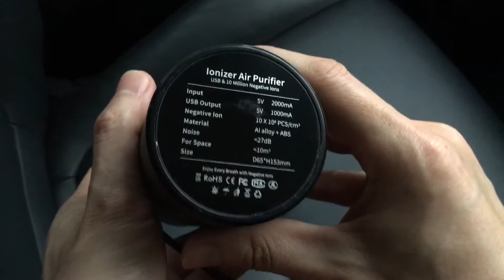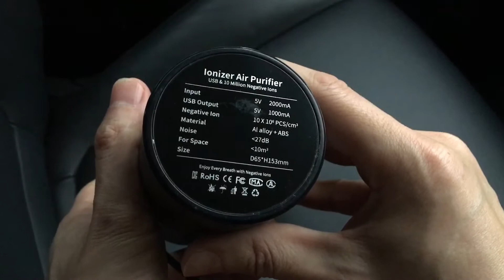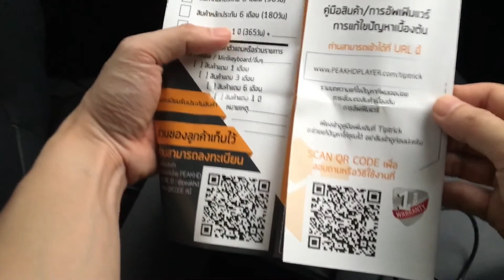รีวิว เครื่องฟอกอากาศในรถยนต์ Figo4 / CLOUD-D E3 (เครื่องฟอกไอออนลบ Ionizer) กำจัดกลิ่นอับ ลดฝุ่น PM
แนะนำร้านที่ผมซื้อไว้ให้นะครับ
ร้านที่1 (ผมซื้อ ร้านนี้)
ร้านที่2 ยี่ห้อ Figo
ร้านที่3 Sharp
ร้านที่4 ยี่ห้อ Bwell สีขาว
ร้านที่5 shopee
** สำหรับท่านผู้ชมที่ต้องการ เครื่องพอกอากาศไอออน Cloud-D E3 ลองอ่านคอมเม้นก่อนตัดสินใจนะครับ

คลิปนี้ขอแนะนำ เครื่องฟอกอากาศไอออนในรถยนต์ (เทียบรุ่น Sharp IG-DC2B, Sharp G-GC2B) ซื้อมาใช้เอง 1 ปี อยากเอาประสบการณ์มาเล่า มารีวิวให้ชมครับ
ทางแอดมินใช้มา เกือบ 1 ปี ทำการทดสอบเครื่องฟอกอากาศไอออน เครื่องนี้แล้ว ก็ได้ผลดีนะครับ อากาศในรถยนต์ไม่อับ หลังจากที่เราเปิดประตูหากกลิ่นควันภายนอกเข้ามาในรถ กลิ่นก็จะจางหายไปเร็วกว่าปกติ ไม่รู้ว่าคิดไปเองหรือเปล่านะครับ 5555
(โดยรวมแล้วถือว่าพอใจครับ ตอนนี้ก็ใช้งานอยู่ เปิดตลอดเวลา เวลาที่สตาร์ทรถเค้าจะเปิดเอง และเวลาที่เราดับเครื่องยนต์เค้าก็จะดับเองเลยครับ สบายมากๆ)

สินค้าราคาไม่แพง แต่ได้คุณภาพในราคาที่น่าใช้ และได้ผลจริงครับ ทำให้ได้อากาศในรถดีขึ้น
เป็นสินค้าทางเลือกนะครับ ซึ่งจะทำให้คุณสามารถเพิ่มไอออนในอากาศด้วยงบประมาณราคาถูกมากๆๆๆๆ

CLOUD-D E3 เครื่องกรองอากาศในรถยนต์ กรองฝุ่น ฟอกอากาศ ด้วยการปล่อยประจุ Negative-ion พร้อมดักจับ กรองฝุ่น PM2.5 และไฟแสดงสถานะการทำงาน
 - เครื่องกรองควันและฝุ่น PM2.5 ในรถยนต์
 - กรองฝุ่น ฟอกอากาศ ด้วยการปล่อยประจุ Negative-ion พร้อมดักจับ กรองฝุ่น PM2.5
 - ไฟแสดงสถานะ
 - Color:Black
 - DC Input:12V /1000mA ต่อไฟเข้าที่ ช่อง usb ในรถ หากไม่มีต้องหาซื้อหัวแปลงมาเสียบ
 - สามารถนำไปใช้ในรถหรือในห้องส่วนตัวก็ได้ แต่ต้องพื้นที่น้อยกว่า 15 ตม.
 - USB Output:5V 1000mA
 - Rated Power: less than 8W
 - Noise:  less than 38dB
 - Working Temperature: - 10°C ~ 45°C
 - Fan:Spiral fan
 - Material: + ABS
 - Dimensions: Height 168mm, diameter 68mm,

ลูกค้าจะได้รับสินค้า 1 ชิ้น Cloud-D E3ทรงกระบอกและ อุปกรณ์เสียบไฟในรถยนต์แบบหัว USB
*** กรณีที่ไม่มีช่องต่อ usb ในรถท่านต้องหาซื้อหัวแปลง Car charger ในรถเอง
*** ข้อดี รุ่นนี้ไม่ต้องใช้หรือเปลี่ยนแผ่นกรอง เพราะกรองด้วยการปล่อยประจุ ion ไปจับกับฝุ่น และฆ่าเชื้อแบคทีเรีย